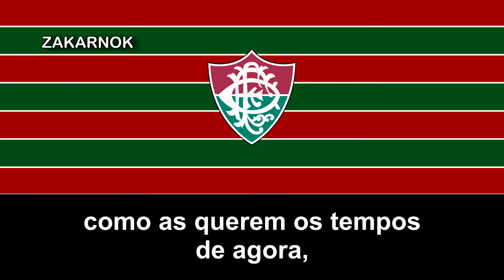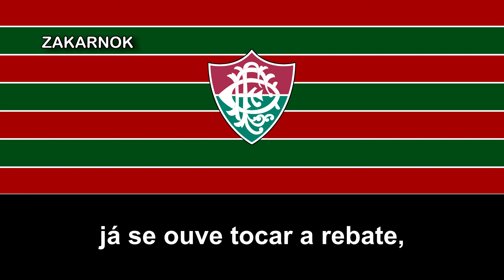Segundo himno del Fluminense FC (Segundo hino do Fluminense FC)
OBSERVACIONES:

La región dónde se encuentra el equipo es Sudeste, no Río de Janeiro, pusé ese por mi desconocimiento sobre las regiones brasileñas en ese entonces.
El Fluminense Football Club (conocido simplemente como Fluminense) es un club polideportivo brasileño con sede en la ciudad de Río de Janeiro. Fue fundado el 21 de julio de 1902 en Río de Janeiro por Oscar Cox, un brasileño de origen británico. El acto fundacional se llevó a cabo en el caserón residencial de Horácio da Costa Santos, ubicado en la calle Rua Marquês de Abrantes, número 51.

Establecido en el entonces barrio aristocrático de Las Laranjeiras, Fluminense fue forjado por los hijos de la elite carioca que había entrado en contacto con el fútbol durante sus estudios en Europa. En efecto, Oscar Cox introdujo el fútbol en Río de Janeiro después de concluir sus estudios en el Colegio de La Ville, en Lausana, Suiza, donde jugó y aprendió a disfrutar del fútbol.​ Su primer partido oficial se jugó contra el ahora extinto Río FC y terminó 8-0 para Fluminense.​ El primer logro futbolístico fue en 1906, cuando ganó su primer Campeonato Carioca, um campeonato regional de Brasil.

Fluminense forma parte de los 4 grandes de Río de Janeiro, junto a Flamengo, Botafogo y Vasco da Gama, quienes son sus rivales. Esta considerado por los medios brasileños uno de los clubes del selecto grupo denominado "Los Doce Grandes". La camiseta del Fluminense, es granate, verde y blanca a rayas verticales; por ello es apodado como Tricolor. Sin embargo la primera camiseta sería a dos colores: blanco y gris en partes iguales.

Originalmente jugaba en su estadio Estádio das Laranjeiras en el barrio homónimo, donde se fundó.

Actualmente disputa sus partidos más importantes en el Estadio Maracaná.